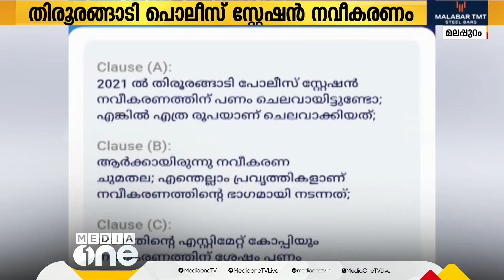തിരൂരങ്ങാടി പൊലീസ് സ്റ്റേഷൻ നവീകരണ അഴിമതി; മറുപടിയില്ലാതെ സഭയിൽ ഉന്നയിച്ച ചോദ്യങ്ങൾ | Thirurangadi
മലപ്പുറം തിരൂരങ്ങാടി പൊലീസ് സ്റ്റേഷന്‍ നവീകരണത്തിലെ അഴിമതിയെ കുറിച്ച് നിയമസഭയിൽ ചോദിച്ച ചോദ്യങ്ങൾക്ക് മറുപടിയില്ല. ...
തിരൂരങ്ങാടി MLA കെപിഎ മജീദ് നിയമസഭ ആരംഭിക്കുന്നതിനു മുൻപ് നൽകിയ ചോദ്യങ്ങൾക്കാണ് മറുപടി ലഭിക്കാത്തത്
There was no response to the questions asked in the Legislative Assembly about the corruption in the Malappuram Tirurangadi Police Station renovation. ...
Thirurangadi MLA KPA Majeed did not get a response to the queries raised before the assembly began | Thirurangadi Police Station
Genre: News
Language: Malayalam